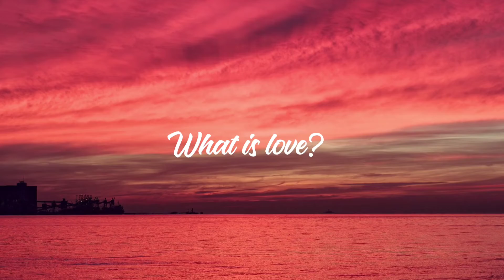What is LOVE? (MC&D | PHILIPPINES & FRANCE)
A little bit shy about doing this video, first time doing this 😅 for MC 🥰❤️❤️❤️

God bless everyone! Keep safe guys!